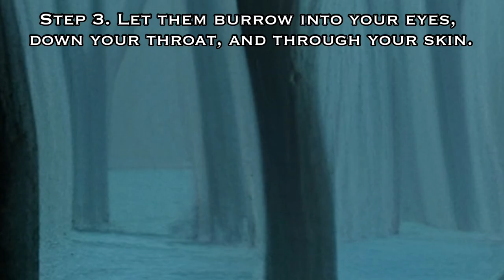“The Fire Fly” Incident (2023 Remake)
Trollface Rage Comics Trollge Oil Backrooms
Poolrooms Shitpost
Cosmos "O I L"  "How
to" "Lovecraftian horror" Lovecraft
Eldritch Horror "Eldritch Being" Tentacles Cthulu
Yog'Sothot Tentacles  Titan "Devourer of Worlds" Flesh
Devour "Attack
on Titan" Subnautica Leviathan Paint "Painter"
Picasso Mr. Derp The Thing Gmod "Garry's Mod"
"Gmod Trollge" "The Thing" Trollge Troll
Incident Incidents Tutorial "Troll Tutorial" "troll
tutorial" "Trollge Incidents" nutshell "trollge in a
nutshell" "it's just a burning memory" "you must eat"
shmooify God "SCP 096" "SCP 173" "SCP" Derp
"man on the roof" Gblub "Caretaker - Everywhere at
the end of time" "Sad trollge" Sad Horror Animation
"Trollge Animation" "We live in a society" SCP
"Secure Contain Protect" "Problem?" Le Troll "Le
Trollge" creepypasta "reddit nosleep" reddit
"Uncanny Trollge" Uncanny Canny Masterpiece
"Masterpiece Creepypasta" “void meme”